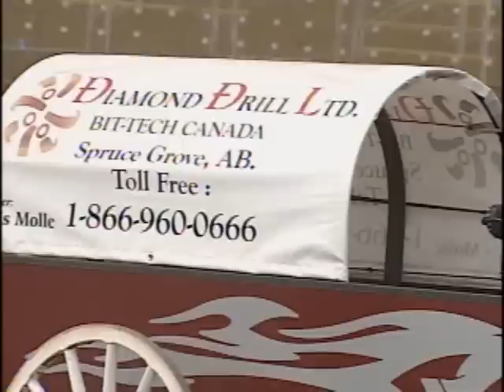SPORTS JUNE 3.wmv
Kris Molle feature, NSRBL last night and tonight